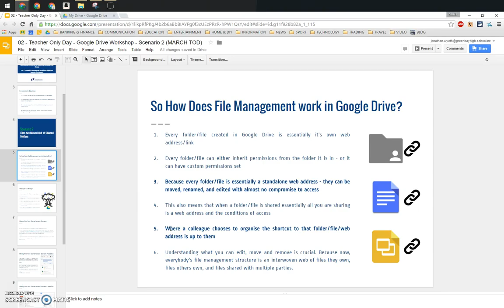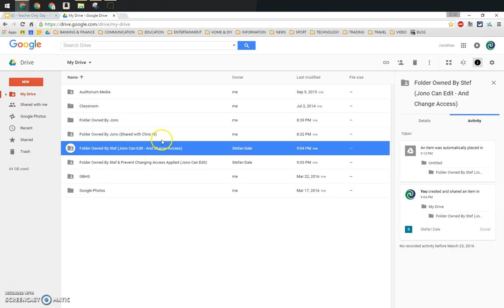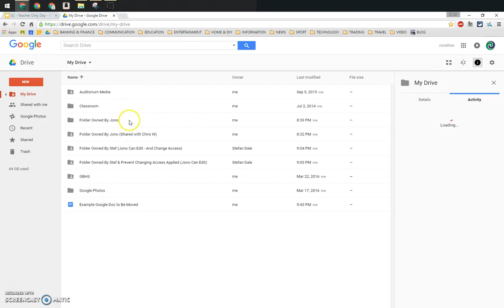Google Drive Workshop - Scenario 2 - Moving Files Out of Shared Folders (Green Bay High School)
Google Drive - of course we love it - we can share and collaborate on any device from any location. But sharing can have it's complexities - and those who are not used to maintaining a tidy and logical file management system may cause unintended harm when moving things around.

Check out this video on how you might avoid moving things out of shared folders - and how you might locate files using the Information/Activity sidebar.